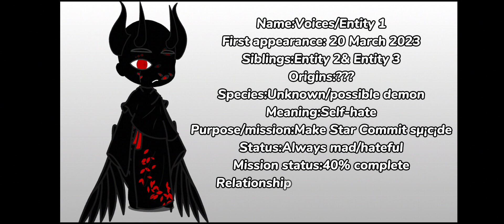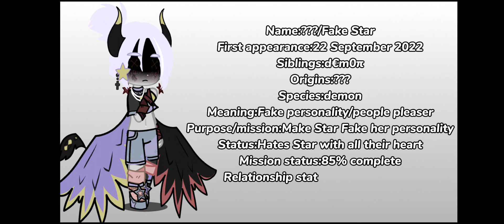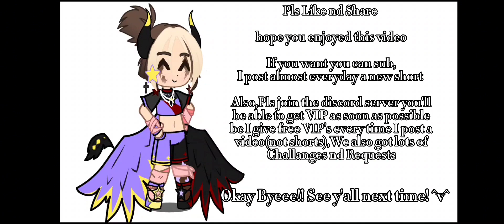✨All Entites explanation✨